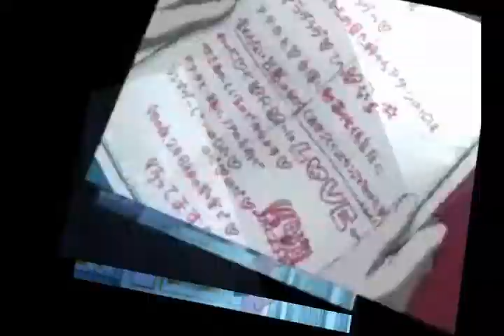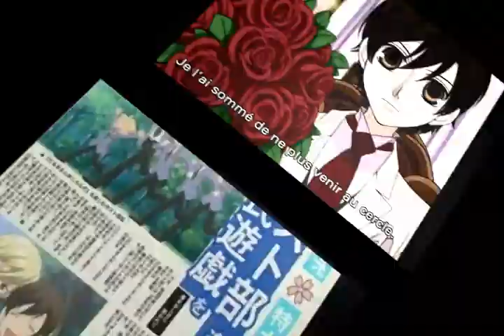Ouran's Not Just Make Believe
My entry for Chibi-con 2008. Still have no clue what place I got -.-;

None the less, here it is!

Show: Ouran High School Host Club
Program: Adobe Premiere Elements, Sony Vegas 7.